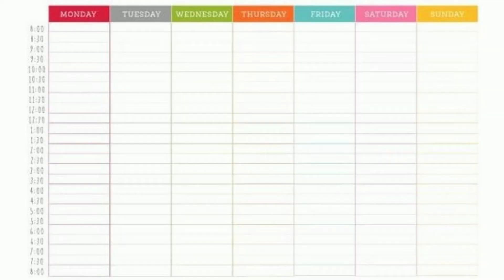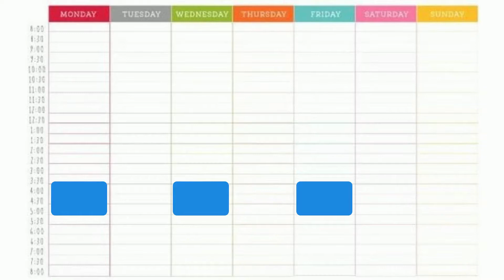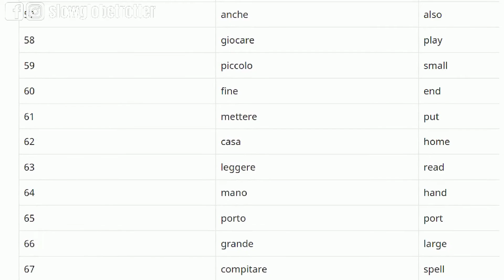Part 8: Can the fluency game be played online (via Zoom etc.)?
In the fluency game, your goal is to integrate your foreign language speaking into your daily life, so you don't lose time. To stay motivated, you gamify it with a language partner and win or lose on a weekly basis.

Discord link will be added here later :-)